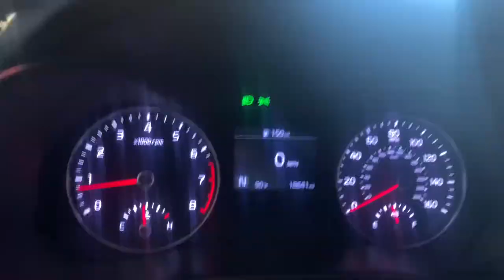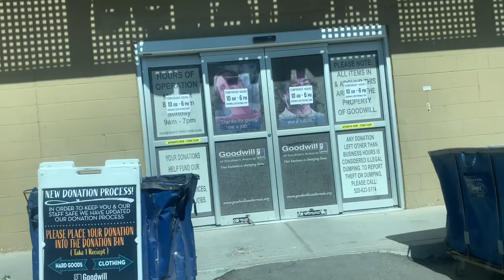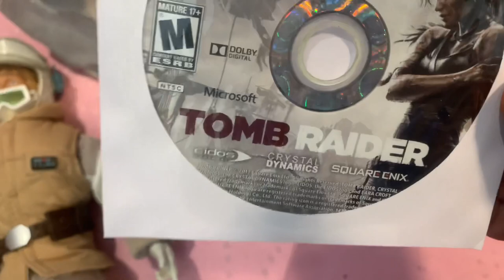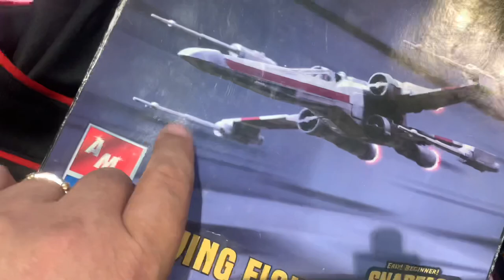FOUND STAR WARS toys at a garage sale and made a KILLING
In today's video I head out to chase some Star Wars toys I saw on a Facebook post about a garage sale and I also stop at the local thrift to find some profit.